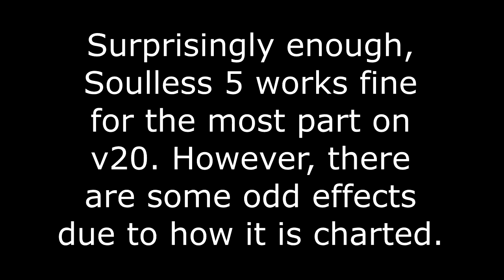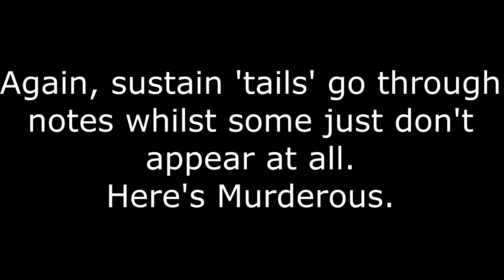What happens if you play Soulless 5 on Clone Hero v20?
Just posting what I noticed about Soulless 5 when putting the v20 bot on it.
Seriously though, this WILL be my last video before taking a break.